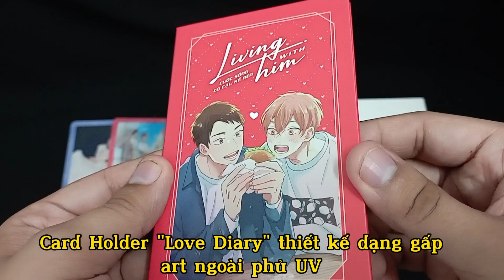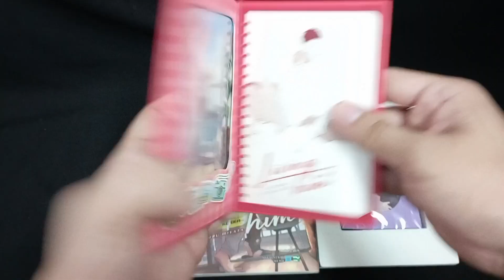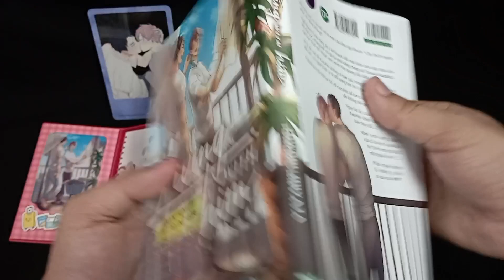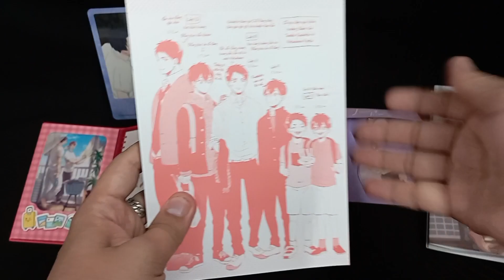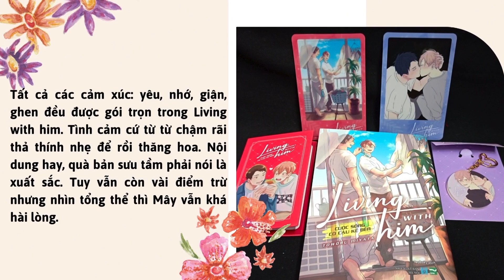Review Living with him – Cuộc sống có cậu kế bên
Đã lâu lắm rồi Mây không review truyện BL (lần gần nhất hình như là Tình đầu nhạt phai thì phải). Lần quay trở lại này Mây chọn đúng luôn 1 tựa mới ra gần đây của IPM, lại có bản sưu tầm nữa chứ
Tên gốc:彼のいる生活
Tác giả: Toworu Miyata
Thể loại: BL –  Slice of life – Romance
Số tập: 1 (End – gồm 10 chương và 3 ngoại truyện)
HÌNH THỨC
- Truyện bìa rời, size 13x18cm, in 5.000 bản
- Bìa áo phủ UV tiêu đề truyện. Mây không thích thiết kế bìa lần này vì bản gốc phần tiêu đề để dọc, không lấp vào art bìa. IPM thiết kế tiêu đề ngang phần chân hai nhân vật, đã vậy tô điểm thêm vệt vàng trên tông nền trắng xanh cũng không ăn nhập cho lắm
- Quà tặng kèm: đều sử dụng art mua thêm từ Animate
+ Set 2 Clear Card “Sweet Memories” 8 x 12,5cm chất liệu nhựa trong, với thiết kế như tấm ảnh Polaroid lưu giữ kỉ niệm khó quên của cặp nhân vật chính. Mây khá ấn tượng vì art cũng bạo nha
+ Card Holder “Love Diary” thiết kế dạng sổ gấp với tông nền đỏ siêu xinh, sử dụng giấy bồi cứng. Art mặt ngoài được phủ UV. Mặt trong có thể đựng Clear card cùng cách bài trí như một trang nhật kí tình yêu.
+ Móc khoá Acrylic tròn 5cm với art minh hoạ siêu xinh của Kazuhito và Natsukawa, với hiệu ứng Hologram 7 màu. Phần móc hình trái tim màu gold, đi kèm với đó là phần backpaper tông tím.
Do hoàn cảnh gia đình mà suốt năm tháng cấp 3, Natsukawa Ryota trở thành một “người đàn ông nội trợ”. Khi lên đại học, cậu quyết định thay đổi bản thân khi ra sống riêng. Ngờ đâu, cậu lại phải sống chung với Tanaka Kazuhito – cậu bạn thân nối khố lâu ngày không gặp – khoác trên mình hào quang lấp lánh, chuẩn gu của nhiều cô nàng (cao to đẹp trai, học giỏi, là cầu thủ bóng chày nổi tiếng ở trường cấp 3).
Lý tưởng là vậy nhưng Kazuhito không có bạn gái, những mối tình của cậu thường kết thúc chóng vánh. Natsukawa đã thử hẹn hò với Kazuhito để tìm ra nguyên nhân nhưng cậu vẫn không thể soi ra khuyết điểm nào từ cậu bạn cùng phòng. Ngay lúc ấy, câu nói đầy ẩn ý của Kazuhito khiến tình hình hoàn toàn thay đổi… Hành trình từ bạn cùng phòng chuyển thành người yêu của cả hai chính thức bắt đầu.
NHẬN XÉT
- Mạch truyện khá nhẹ nhàng và chậm rãi, phát triển theo tuyến tình cảm của cả hai nhân vật (trong đó tuyến của Natsukawa là chính). Từ trò đùa muốn tìm ra điểm yếu của Kazuhito, Natsukawa dần nhận ra lý do thực sự của việc người bạn nối khố chưa có bạn gái. Trong cậu dần nảy sinh tình cảm, cũng có những mặc cảm, trăn trở với Kazuhito. Còn ở phía Kazuhito, cậu đã vốn thích Natsukawa ngay từ bé và luôn muốn giữ tình bạn thân thiết ấy.
- Cách dẫn dắt, thả hint của tác giả rất khéo từ đầu tới cuối để tình cảm của Natsukawa len lỏi, nhen nhóm từng chút một. Cậu không hề ghê tởm hay sợ hãi khi biết Kazuhito thích mình mà dần dần cũng biết nhớ, biết ghen, biết lo cho Kazuhito nhiều hơn. Những ưu phiền, lo lắng về chuyện tương lai của cả 2 cũng từ đó mà thành. Cả hai sống chung một nhà trong cảnh “tình trong như đã mặt ngoài còn e” để rồi cảm xúc vỡ oà khi những khúc mắc được gỡ rối.
- Bên cạnh nhân vật chính thì tuyến nhân vật phụ trong truyện ít nhưng rất chất lượng: Yoshioda Eri và Haruna Keita là hội bạn cấp 3 của Kazuhito. Yoshida (vốn là bạn gái cũ của Kazuhito) đã tạo nên cú huých giúp Natsukawa nhận ra sự thật về cậu bạn cùng phòng của mình còn Haruna là người gỡ rối, tạo động lực để Natsukawa bày tỏ được tình cảm của mình với Kazuhito
- Sau những giây phút ngập ngừng (gần hết cả cuốn truyện) thì tác giả cũng rất chiều fan khi để ở cuối truyện, cả 2 có những giây phút tình tứ siêu cháy. Tiếc là bản sách giấy phải cen phần này (Về sau còn có cả phần Heating up: Bonus story nữa)
- Art đẹp, bản dịch ổn
- Ngoài ra, điểm trừ nhỏ nữa là một số trang IPM dàn sát quá nên bị cắt lẹm vào mặt nhân vật, nhất là có cảnh hai nhân vật chính hun nhau nữa. Này để ý kĩ sẽ thấy à
KẾT
Tất cả các cảm xúc: yêu, nhớ, giận, ghen đều được gói trọn trong Living with him. Tình cảm cứ từ từ chậm rãi thả thính nhẹ để rồi thăng hoa. Nội dung hay, quà bản sưu tầm phải nói là xuất sắc. Tuy vẫn còn vài điểm trừ nhưng nhìn tổng thể thì Mây vẫn khá hài lòng.
Thêm một điều thú vị nữa là bộ truyện này đã được IPM thông báo bản quyền từ 2022 mà đến giờ 2024 mới được phát hành, nhẹ nhàng chậm rãi như nội dung bộ truyện ấy nhỉ ^^

Chấm điểm
- Bìa: 6.0 /10
- In ấy / Giấy: 8.5/10
- Dịch / Biên: 8.5/10
- Quà Tặng: 9.2/10
- Cảm nhận: 8.5/10

Video gồm
00:00 – Mở đầu
00:18 – Unseal
00:34 – Card Holder
00:46 – Set Clear Card
01:22 – Móc khoá
02:00 – Bìa truyện
02:22 – Bìa keo
02:36 – Nội dung chính
02:51 – Ruột truyện
03:18 – Nhận xét
04:11 – Kết